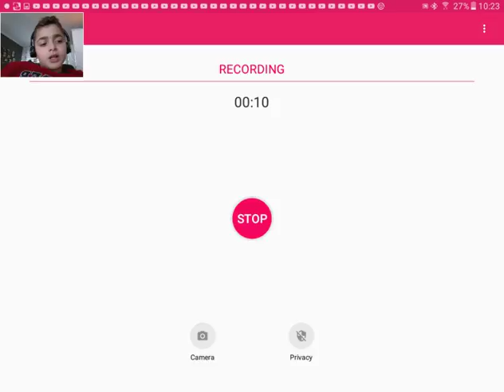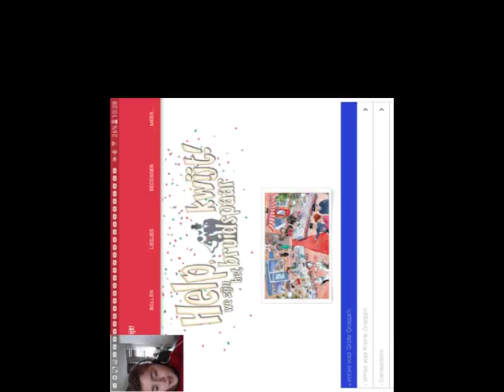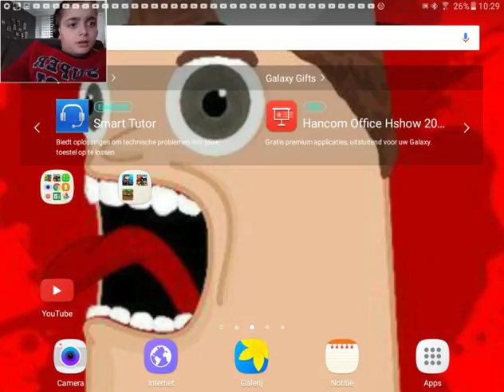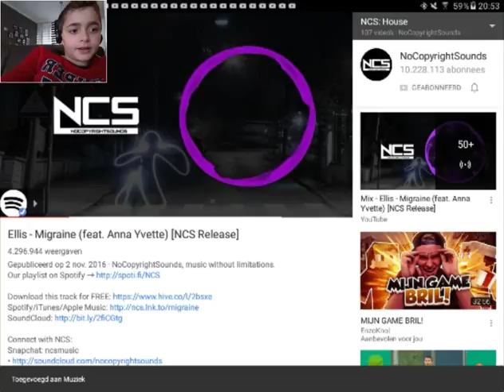Beetje gek doen met eindmusical